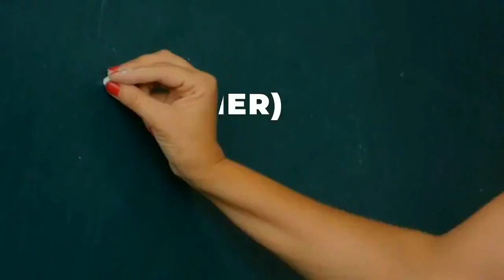A Most Important Person Part 3 (Final)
Lesson by Rebeka Mam (Samuel Public School)